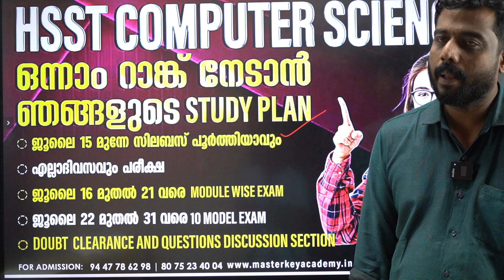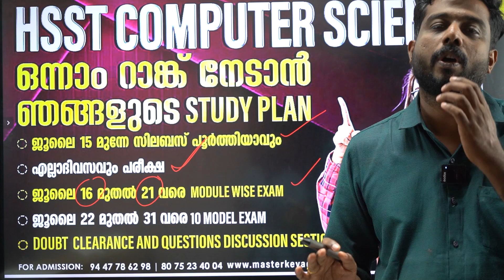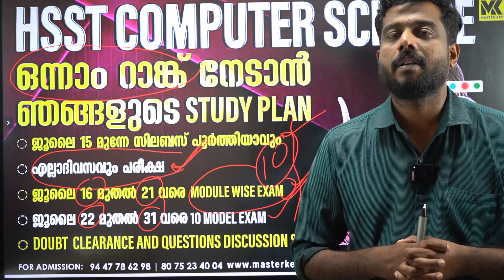HSST COMPUTER SCIENCE||JOIN OUR NEW CRASH COURSE||RANK MAKING STUDY PLAN